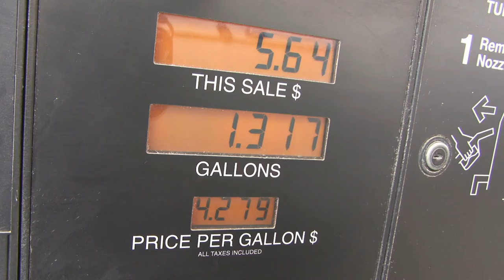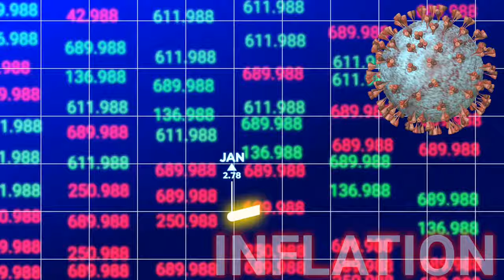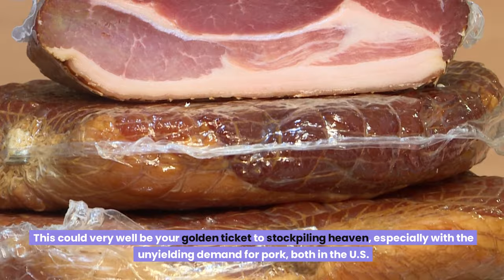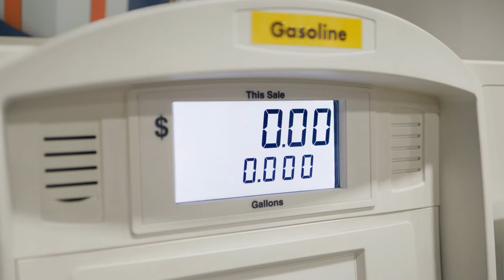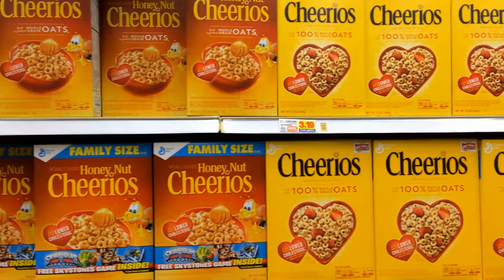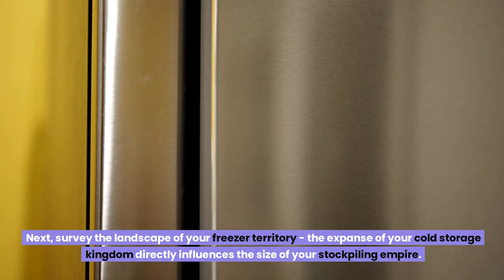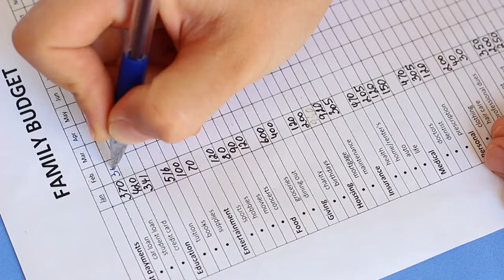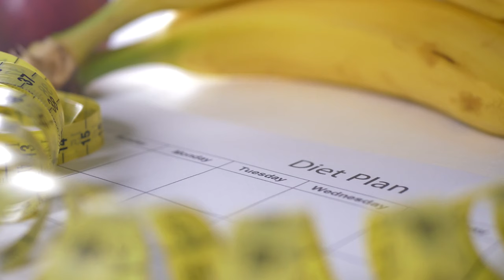10 Grocery Products That Will DOUBLE in Price NEXT MONTH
10 Grocery Products That Will DOUBLE in Price NEXT MONTH

In this eye-opening video, we're going to reveal the top 10 grocery products that are predicted to double in price next month. Whether it's due to supply chain issues, increased demand, or other economic factors, the cost of these everyday items is on the rise.

Get ready to find out which products you should consider stocking up on before their prices go through the roof. From fresh produce to pantry staples, we'll guide you through each item on the list, offering insights into why these prices are expected to surge and how it could impact your budget. Don't wait until it's too late; watch now to make informed decisions about your grocery shopping and save money in the long run.